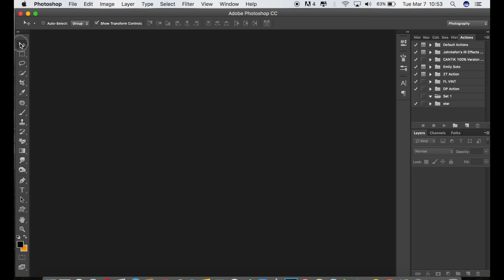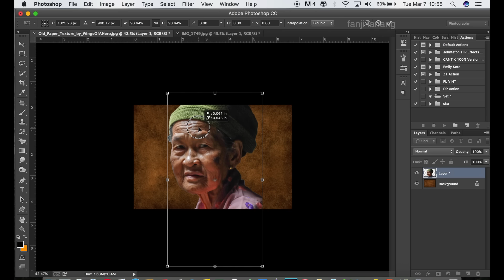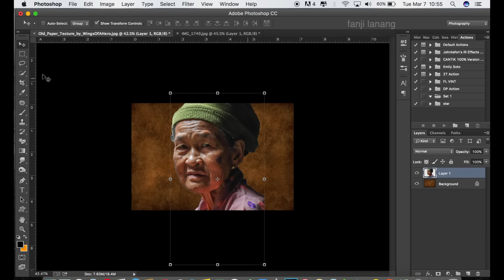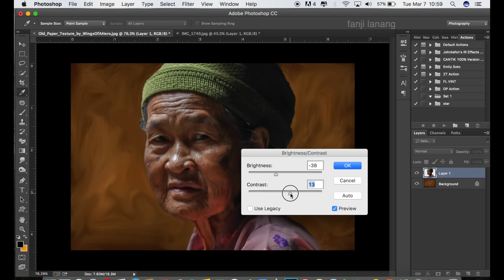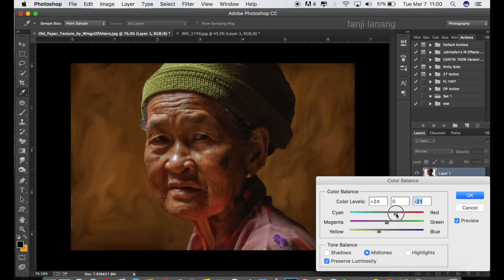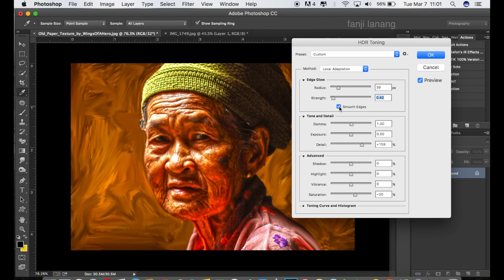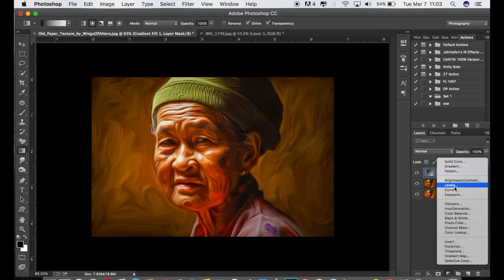Smudge Oil Paint Photoshop CC Tutorial - Beauty Old Face